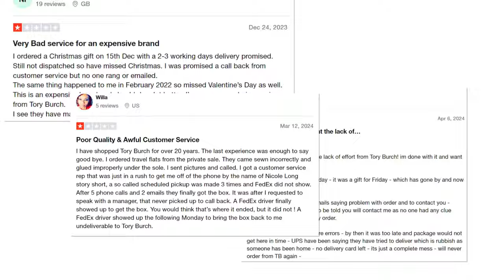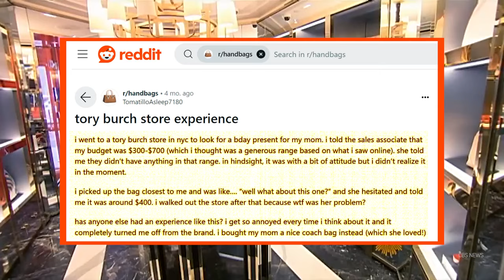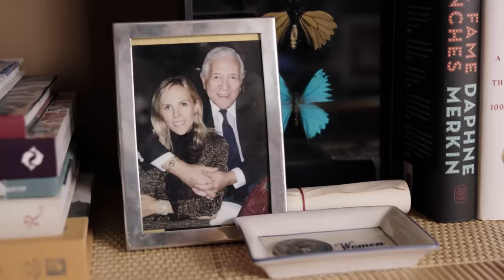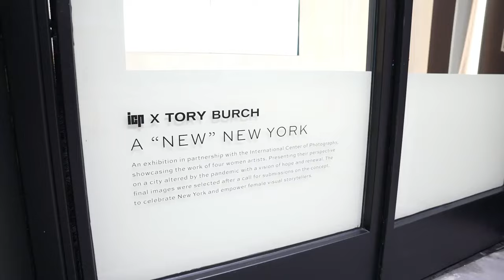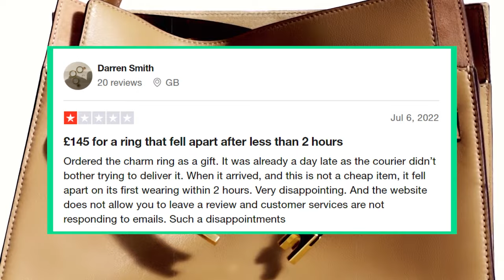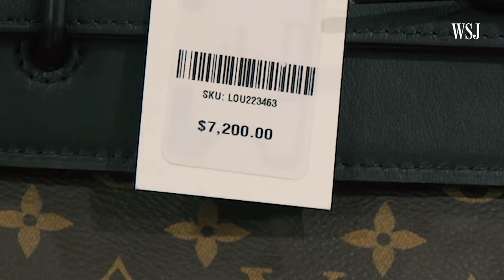The Rise and Fall of Tory Burch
Even though throughout its history, Tory Burch’s eponymous brand has faced lots of backlash for cultural appropriation & design theft, I am only NOW seeing all these negative comments about the brand’s quality and poor customer service. But,  what the hell happened to this famous American brand? How did it fall from the grace so harshly? Well, here’s the rise and fall of Tory Burch…